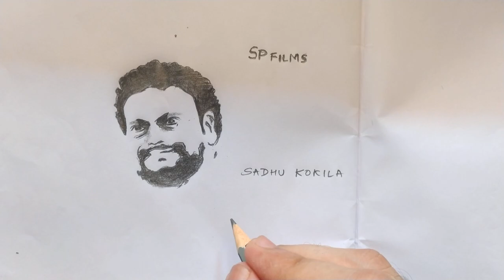Sadhu Kokila Pencil Sketch | Sadhu Maharaj | Comedy King | Kannada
Pencil sketch of Sadhu Kokila. Comedy king of Kannada film industry.